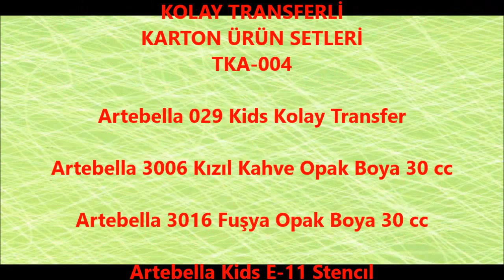Artebella Ben de Yapabilirim Transferli Karton Ürün Setleri 004